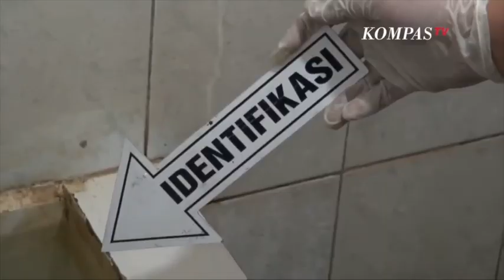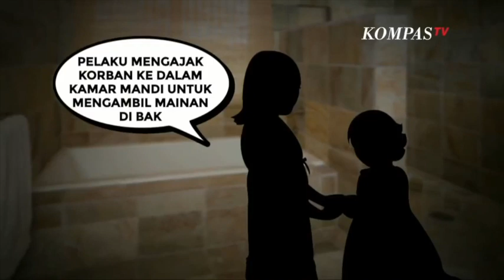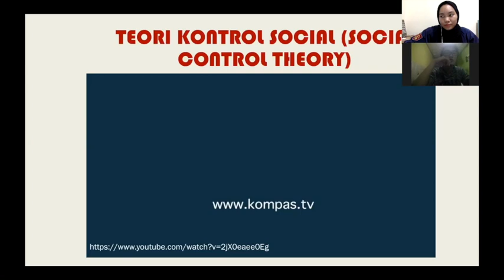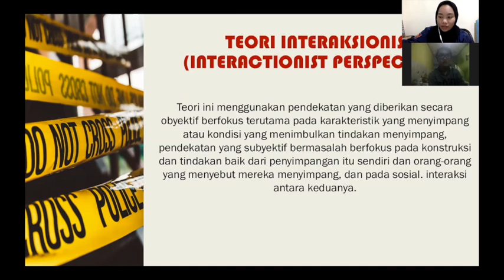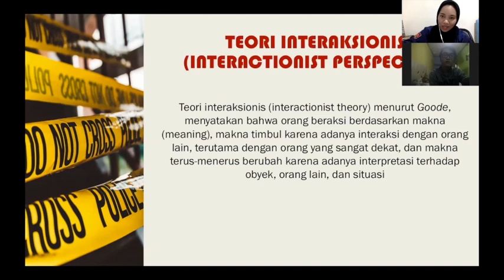Teori Kontrol Sosial dan Interaksionis | Part 2